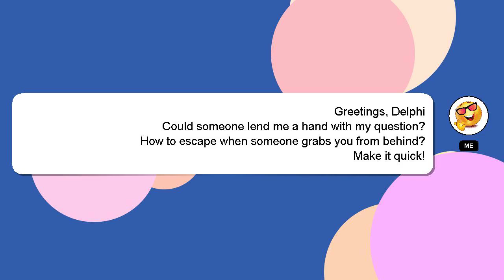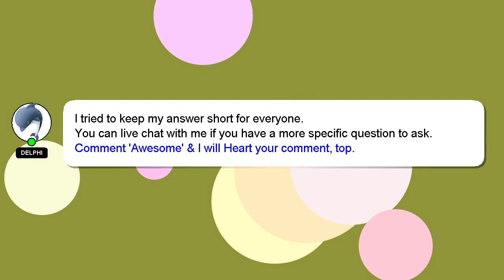How to escape when someone grabs you from behind?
An introduction to myself in a few words, Hey, I'm known as Delphi. I am here to provide you with assistance in answering your questions. - How to escape when someone grabs you from behind?

Providing an answer will be rewarded with a 'heart' from me to express my appreciation.

*2 What we are experimenting :*